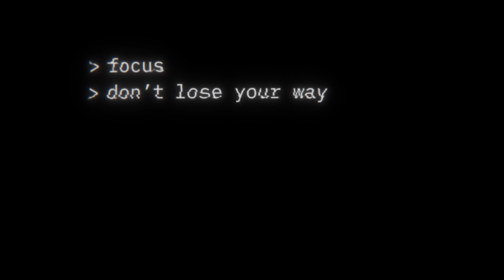THE GAP HORROR GAME TRAILER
THE GAP HORROR GAME TRAILER MUST WATCH THIS VIDEO

Coming soon

The Gap is a sci-fi first person narrative exploration thriller. You play as Joshua Hayes, a neuroscientist who's lost it all. Your mysterious ability to explore parallel realities through Deja vu seems to be the only way to recover your memories and salvage your life.